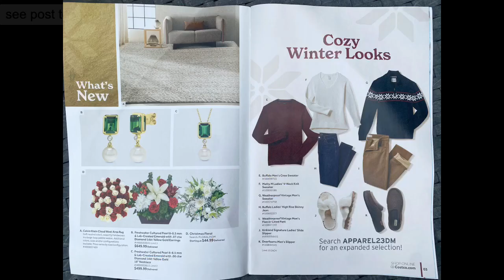costco coupon book online deals december 2022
Online Savings Costco Coupon Book December 2022 - See the most recent savings booklet for Costco Online Deals for Holidays 2022 - See our site for still images, to zoom in, etc. - link in bio.